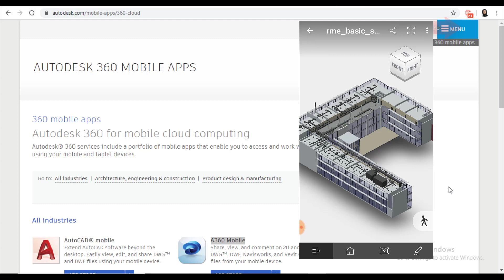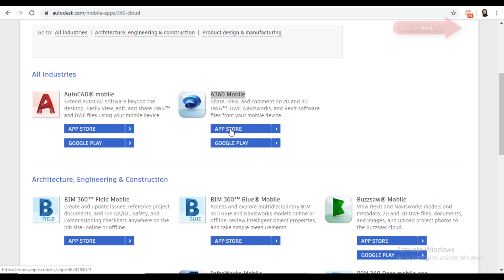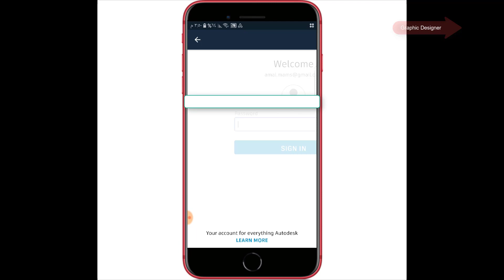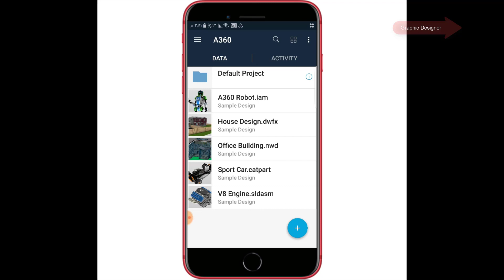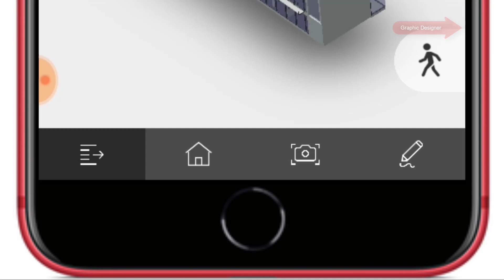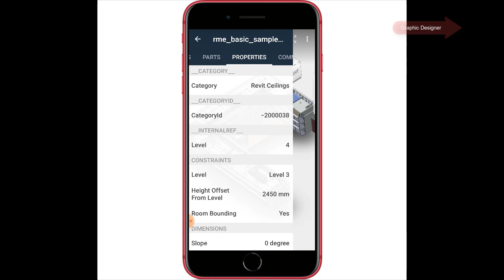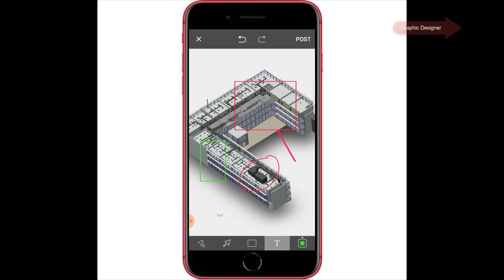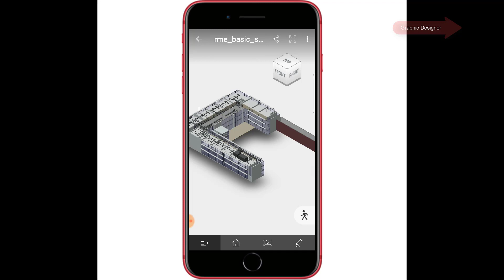فتح ملفات ريفيت على الجوال Revit In Mobile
طريقة فتح ملفات برنامج revit على الجوال بتطبيق
موقعى به مواضيع متنوعة هامة لكل افراد الأسرة